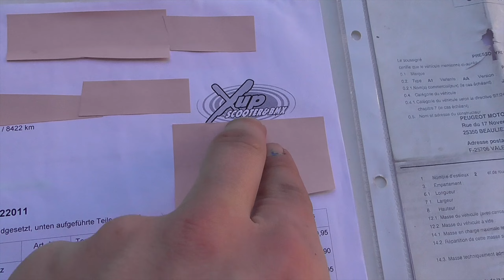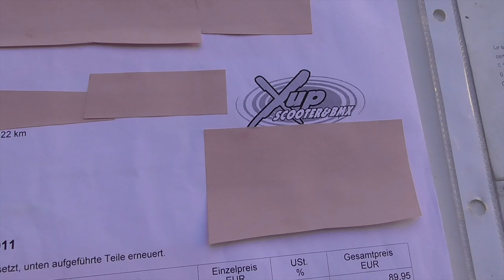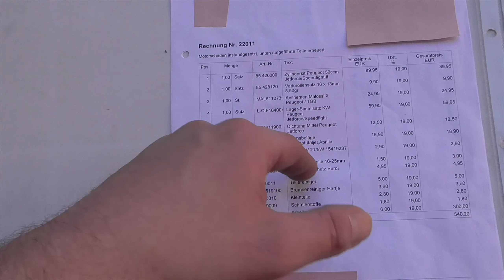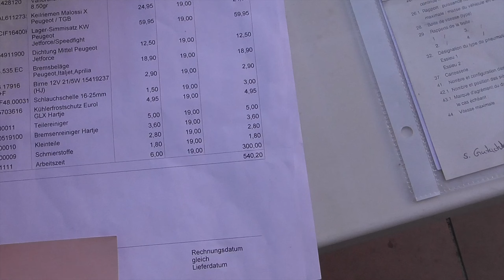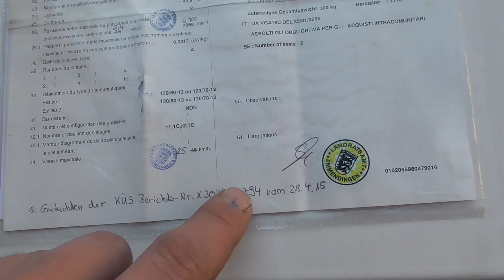Juhu endlich wieder eine Jetforce #01 Jetforce Projekt 2017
Peugeot Jetforce Neuaufbau Projekt 2017
▬▬▬▬▬▬▬▬Klicken für mehr▬▬▬▬▬▬▬▬

▬▬▬▬▬▬▬▬▬Weitere Infos▬▬▬▬▬▬▬▬▬

Keine Haftung für unnötigen Schwachsinn.